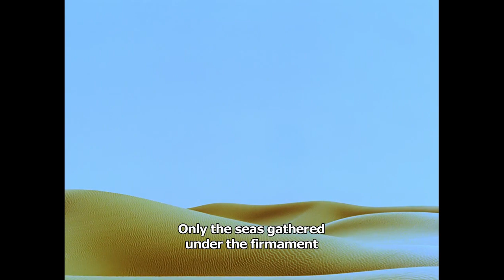Fata Morgana 1971 Trailer